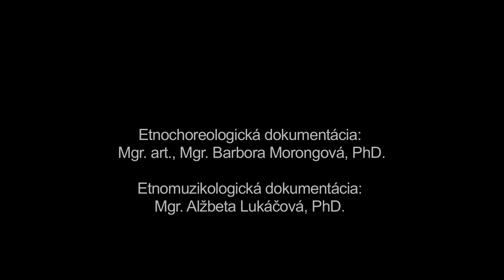Roskäzovački, Detva, Múzeum SNP v Banskej Bystrici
Názov: Roskäzovački
Inštitúcia: Múzeum SNP
Lokalita pôvodu: Detva

Interpreti - tanec: Tomáš Baran (1990), Dušan Cerovský (1988), Peter Chebeň (1959), Martin Krnáč (1991), Peter Šichta (1985) Interpreti - hudba: Dominik Václav (1989), Jozef Lalík (1980), Ján Paprčka (1978), Slavomír Melicherčík (1974)

Ďalšie informácie - tanec: Roskäzovački patria v rámci tradičného tanečného repertoáru obce Detva k najcharakteristickejším a najfrekventovanejším tanečným prejavom mužov. Tanec je realizovaný ako séria samostatných po sebe nasledujúcich sólových tanečných výstupov. Úvod samotného tanečného prejavu každého tanečníka tvorí predspev, po ktorom nasleduje samostatný improvizovaný tanec. Ten je prerušený predspevom ďalšieho tanečníka. Aktuálne hranú pieseň muzika dohrá a následne preberie melódiu rozkázanú ďalším tanečníkom, ktorý pokračuje vo vlastnom sólovom tanci. Tempo tanca korešponduje s tempom rozkázanej piesne. Interpreti sú aktívni vo folklórnom hnutí, majú skúsenosti s javiskovou prezentáciou tanca a sú vzájomne zohratí, o čom svedčí napr. spoločný tanečno-spevný záver, ktorého realizácia súvisí s javiskovou praxou.